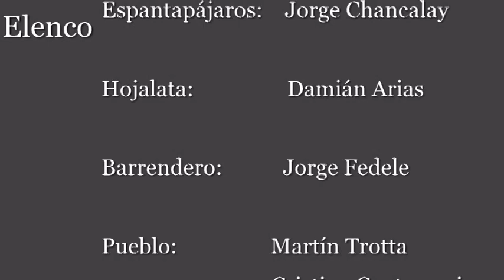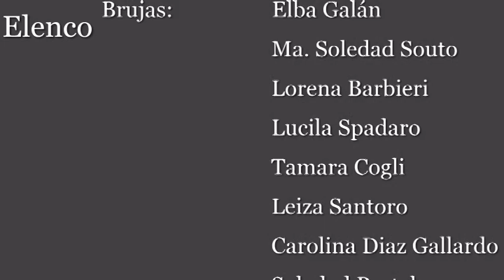El Mago de Hoz